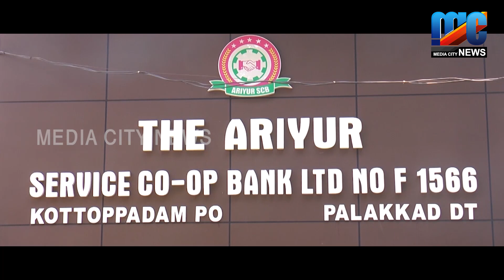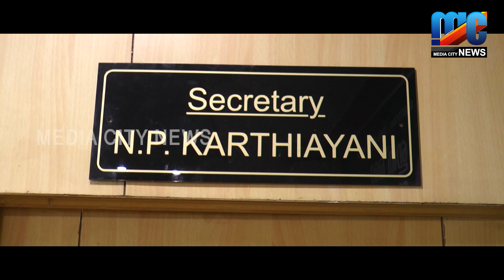പ്രവാസി ലീഗ് ജില്ല കമ്മിറ്റിയുടെ നേതൃത്വ ത്തിൽ ശിഹാബ് തങ്ങൾ അനുസ്മരണ സദസ്സ് സംഘടിപ്പിച്ചു...